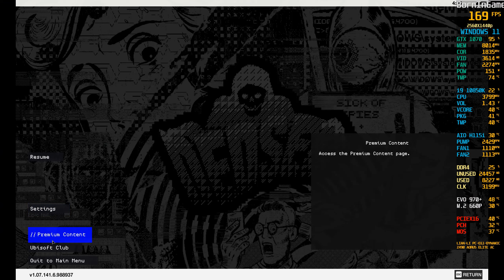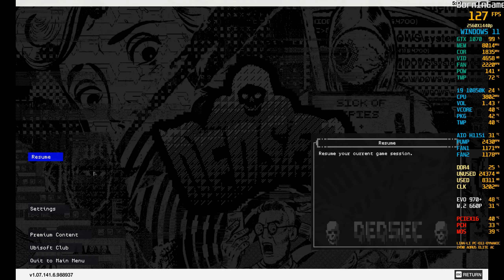Watch Dogs 2 FPS Gameplay | All Graphic Settings | ZOTAC Mini GTX 1070 8GB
Watch Dogs 2 FPS Gameplay | All Graphic Settings | ZOTAC Mini GTX 1070 8GB...Can I Run Watch Dogs 2...Watch Dogs 2 is a 2016 action-adventure game developed by Ubisoft Montreal and published by Ubisoft. It is the sequel to 2014's Watch Dogs and the second installment in the Watch Dogs series. It was released for the PlayStation 4, Xbox One and Microsoft Windows in November 2016, and Stadia in December 2020.

Check the Watch Dogs 2 system requirements. Can I Run it?
Here are the Watch Dogs 2 System Requirements (Minimum)
CPU: Intel Core i5 2400s @ 2.5 GHz, AMD FX 6120 @ 3.5 GHz or better
CPU SPEED: Info
RAM: 6 GB
OS: Windows 7 SP1, Windows 8.1, Windows 10 (64bit versions only)
VIDEO CARD: NVIDIA GeForce GTX 660 with 2 GB VRAM or AMD Radeon HD 7870, with 2 GB VRAM or better
PIXEL SHADER: 5.0
VERTEX SHADER: 5.0
SOUND CARD: DirectX compatible using the latest drivers
FREE DISK SPACE: 50 GB
DEDICATED VIDEO RAM: 2048 MB

Watch Dogs 2 Recommended Requirements
CPU: Intel Core i5 3470 @ 3.2 GHz, AMD FX 8120 @ 3.9 GHz
CPU SPEED: Info
RAM: 8 GB
VIDEO CARD: NVIDIA GeForce GTX 780 | AMD Radeon R9 290, with 3GB VRAM or better
PIXEL SHADER: 5.0
VERTEX SHADER: 5.0
DEDICATED VIDEO RAM: 3072 MB

ZOTAC GeForce® GTX 1070 8GB Mini
The GeForce GTX 1070 graphics card delivers the incredible speed and power of NVIDIA Pascal™—the most advanced GPU ever created. This is the ultimate gaming platform.

The same immense power is now contained in just above 8 inches - perfect for any mini-ITX build. Size and power need no compromise.

16GB DDR4 G.Skill TrdidentZ RGB CL 14 Dual Channel 3200 MHz